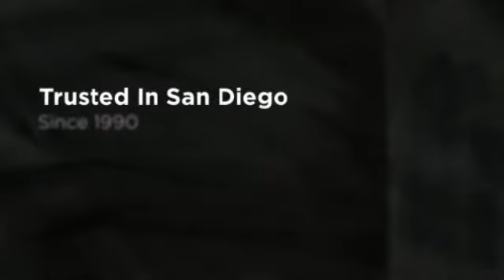Commercial Roof Repair San Diego Commercial Roofing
Call Santa Fe Roofing & Rain Gutters in San Diego 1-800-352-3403 --- FREE On-Site Estimates! Expert roofing contractor specializing in commercial roof repair and rain gutters.

Santa Fe Roofing & Rain Gutters provides quality, reliability and expertise that you can count on. We specialize in all aspects of commercial roof and gutter installations and repairs.

Serving the San Diego, CA community since 1990 with over 5,000 satisfied customers!

FREE On-Site Estimate!

Residential Roofing
Commercial Roofing
Rain Gutters
Rain Gutter Repair
Rain Gutter Cleanup & Maintenance
Roofing Repair
Roof Maintenance Plan
Roof repair

Santa Fe Roofing & Rain Gutters services include: hot mop, concrete and clay roof tile, roof maintenance, and roof coatings.

Roofing Services -- asphalt shingles, storm damage repair, roof inspections. Light weight concrete and clay tile, asphalt shingles, hot mop, single ply, self-adhered and liquid applied low slope roof systems. Experts in roof detection and repairs.

Gutter Services -- seamless aluminum, copper and galvanized, leaf guards installations and rain gutters systems.

What Local Areas Do We Service?

We are proud to be San Diego's premier commercial roofing and rain gutter contractor servicing areas in the city of San Diego, Alpine, San Diego, Bonsall, Borrego Springs, Bostonia, Boulevard, Camp Pendleton, Campo, Cardiff, Cardiff by the Sea, San Diego, Chula Vista, Coronado, Crest, San Diego, Descanso, Dulzura, El Cajon, San Diego, San Diego, Fallbrook, Guatay, Imperial Beach, Jacumba, Jamul, Julian, La Jolla, La Mesa, Lakeside, San Diego, Leucadia, Lincoln Acres, Mount Laguna, National City, Nestor, Ocean Beach, Oceanside, Olivenhain, Pacific Beach, Pala, Palomar Mountain, Paradise Hills, Pauma Valley, Pine Valley, Potrero, San Diego, Rainbow, Ramona, Ranchita, Rancho Bernardo, Rancho Santa FE, San Diego (County Seat), San Diego State University, San Luis Rey, San Diego, San Ysidro, Santa Ysabel, Santee, Solana Beach, San Diego, Tecate, Temecula, Valley Center, Vista, and Warner Springs.

What Local Zip Codes Do We Serve?

"No hassle, affordable roof and rain gutter solutions!"

Santa Fe Roofing & Rain Gutters in San Diego, CA
Licensed, insured, and accredited roofing and gutter specialists.